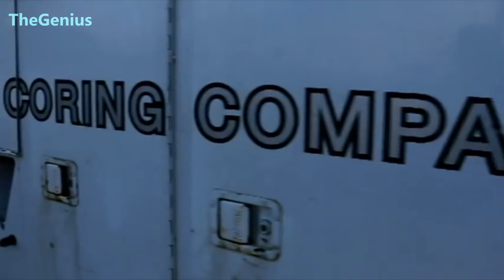Ingenious Inventions and Workers That Are On Another Level part 3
Amazon Special Offers:
Create Amazon Business Account
Try Twitch Prime
Kindle Unlimited Membership Plans
Try Prime Discounted Monthly Offering